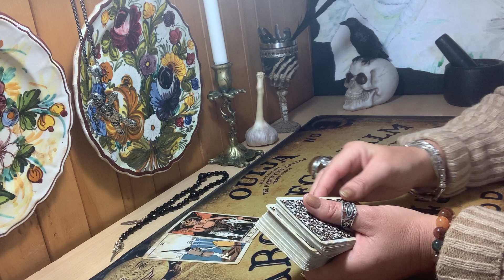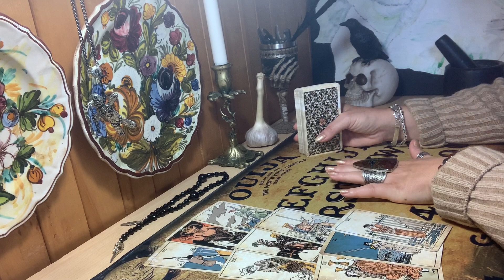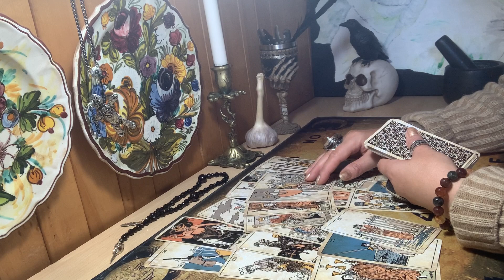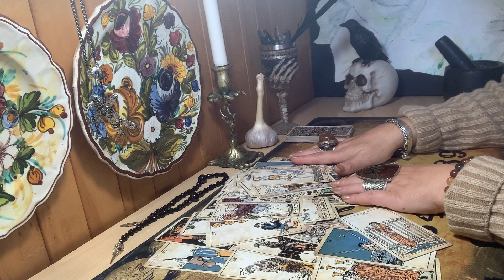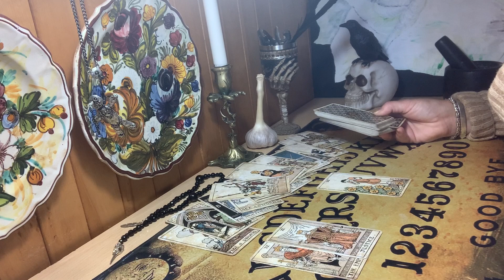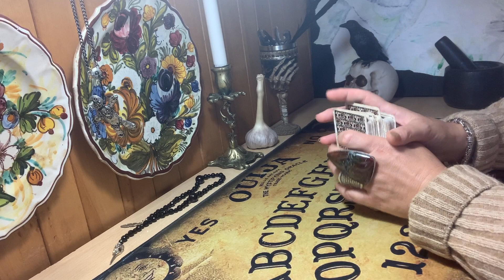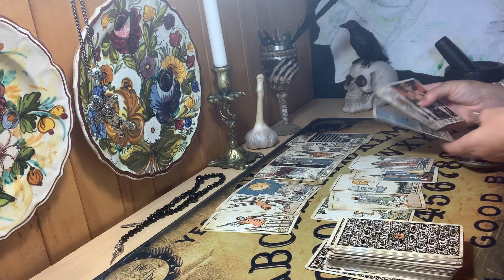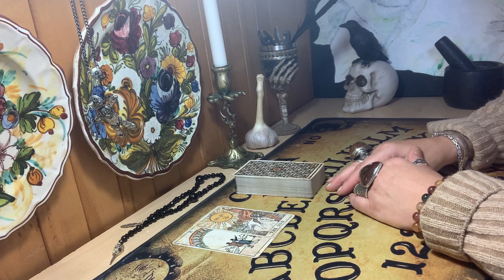TARO I..ai.Ar verta keisti gyvenimą dėl naujos meilės?EZOTERIKA/MAGIJA/RAGANA/ATEITIS/SITUACIJA/